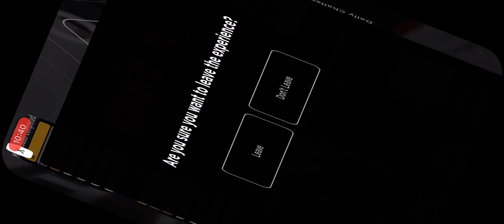367 to Addisombe / Croydon The London Transport Game